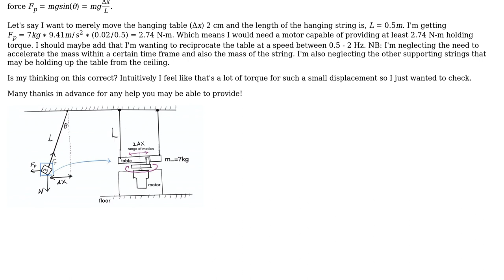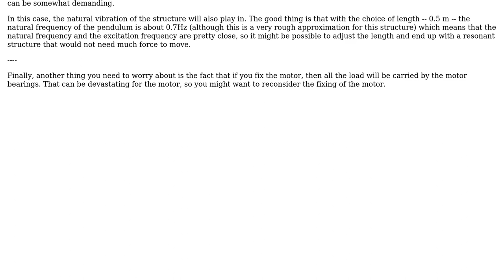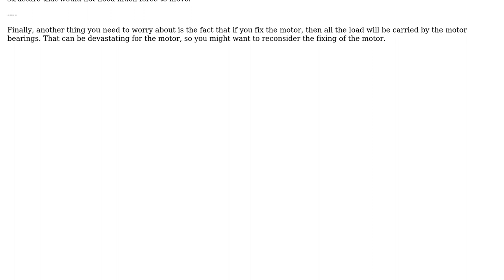Torque required to push object hanging from ceiling (2 Solutions!!)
Torque required to push object hanging from ceiling

With thanks & praise to God, and with thanks to the many people who have made this project possible! | Content (except music & images) licensed under CC BY-SA | Music | Images & others | With thanks to user user253751 user NMech user melonhead and the Stack Exchange Network Trademarks are property of their respective owners. You are responsible for your own actions.